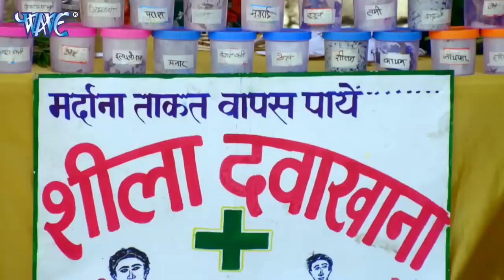Video pawan singh || Akshra singh || comedy video